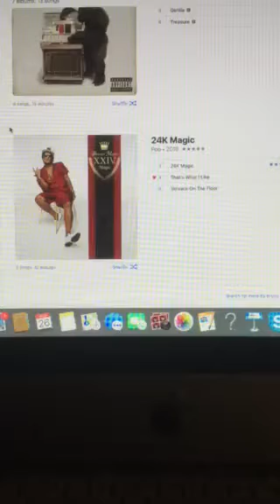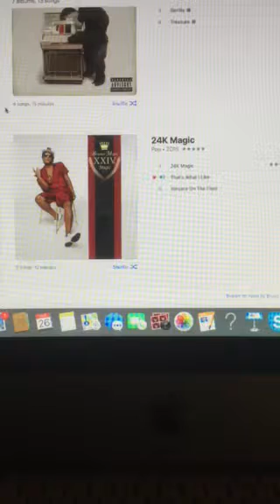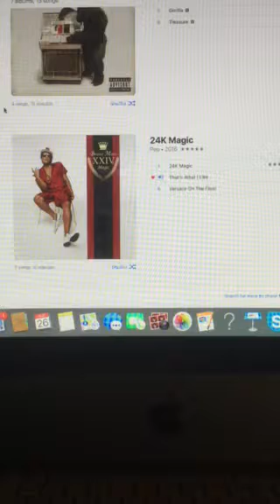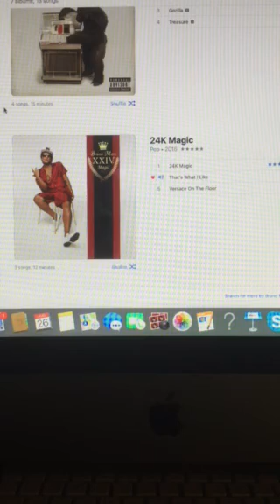The Riley King Radio Show at 10am